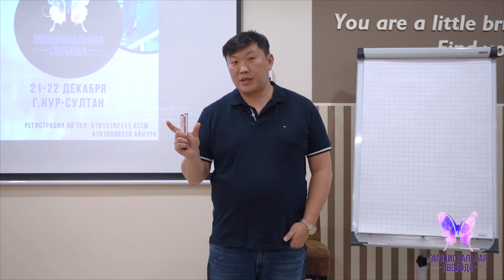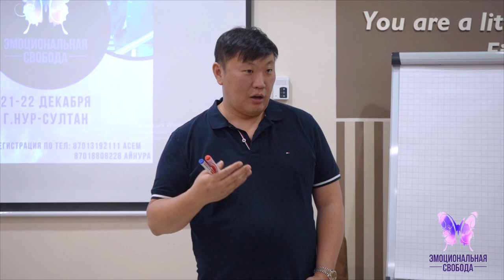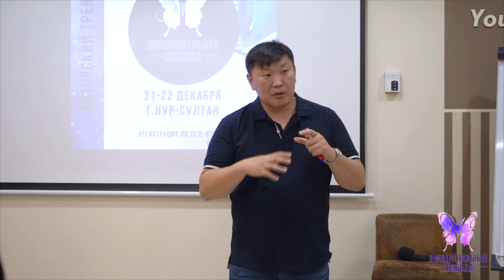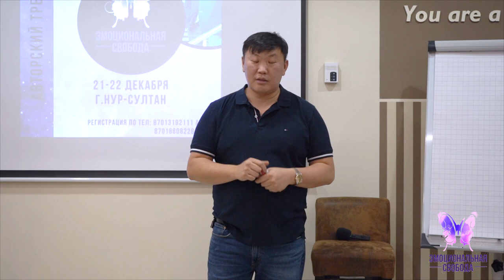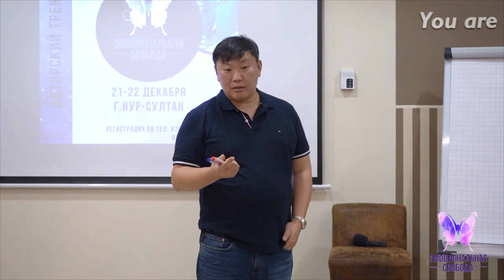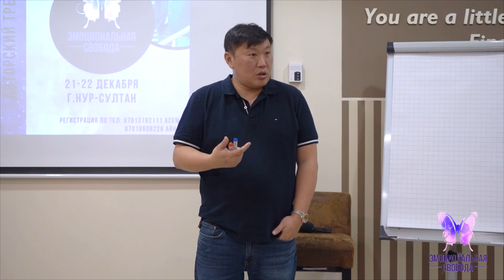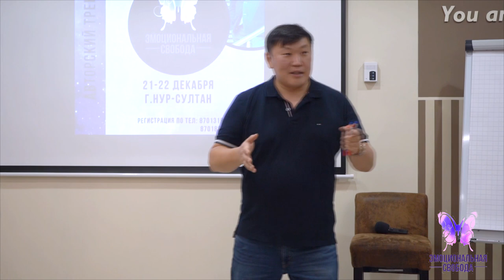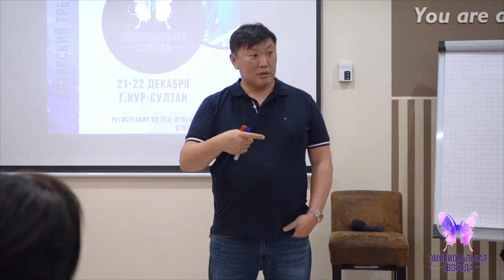Психолог Игорь Ким Когда и почему возникают первые эмоциональные блоки? Райх методы исследования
Эмоциональная свобода
Контакты:
Перископ: @mastertor777